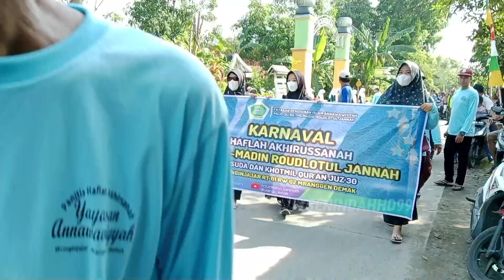Nonton Karnaval Haflah Akhirussanah RA-TPQ-MADIN ROUDLOTUL JANNAH Wringinjajar Teguhan